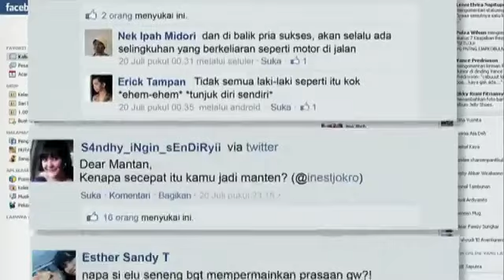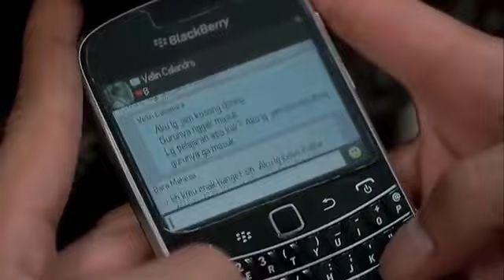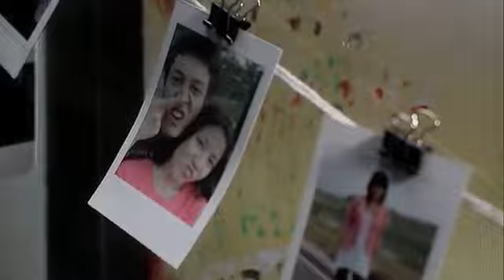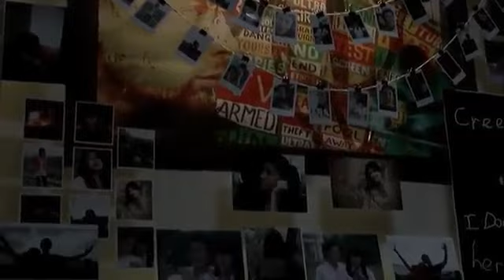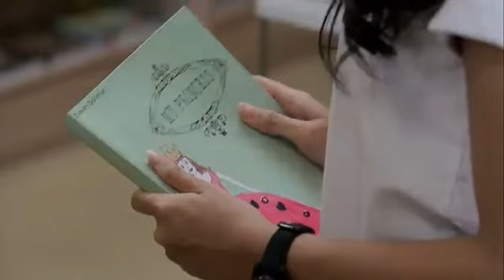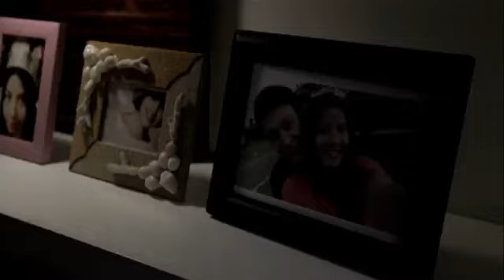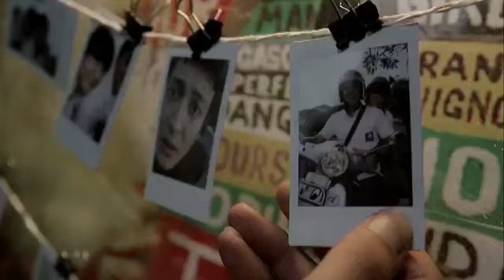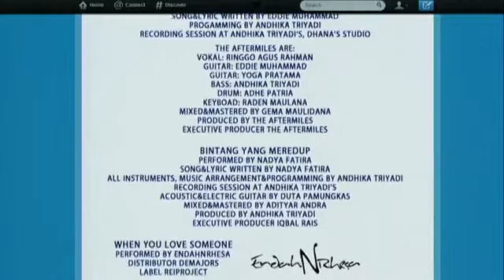Film Indonesia Romance Komedi